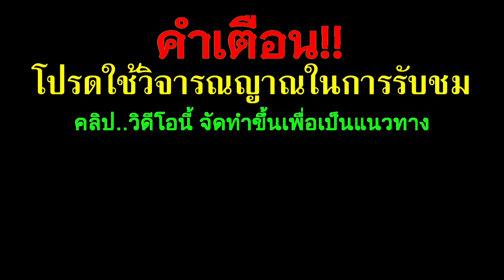ด่วน!!อาจารย์แมว"เผย"นิมิตความฝันแล้ว#ปู่ขาวพาไปหาเลขในปู่ฤาษี รอวันบวงสรวงปล่อย3ตัวเด็ดๆ 16/ส.ค./67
ด่วน!!อาจารย์แมว"เผย"นิมิตความฝันแล้ว#ปู่ขาวพาไปหาเลขในปู่ฤาษี รอวันบวงสรวงปล่อย3ตัวเด็ดๆ 16/ส.ค./67#หวยรัฐบาลไทยงวดนี้เลขเด็ดหลวงปู่สรวง